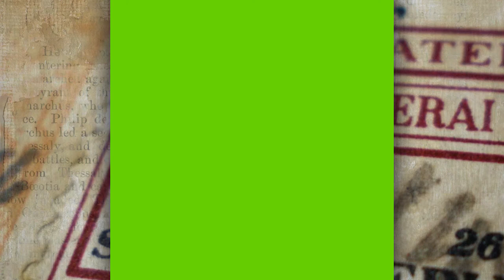IG TEMPLATE 16